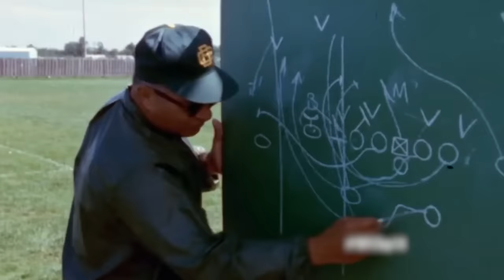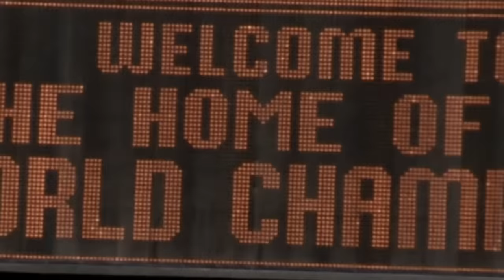The GOAT of Every Position In The NFL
These are the greatest players at every position in the NFL.

It’s what fuels every barbershop and bar debate, who’s the best ever? It’s impossible to name just one person the greatest player in NFL history. There’s just too many positions and responsibilities to compare a guy that catches the ball to a defender that sacks the QB. So what we did was break it up by position. Without further ado, the greatest player ever at every position in football.